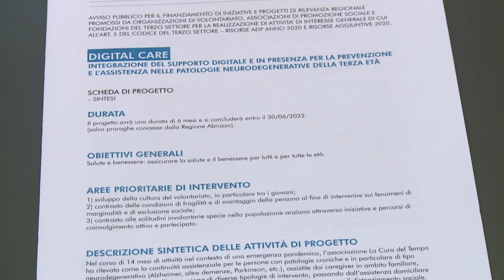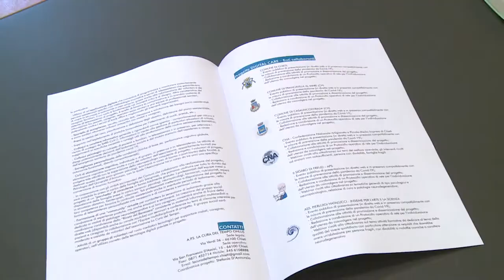L'assistenza a persone che soffrono di demenza si digitalizza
Presentato un progetto, che riguarderà la provincia di Chieti, tramite il quale si offrirà il servizio di assistenza telematica a coloro che soffrono di demenza e altre patologie, alle loro famiglie e ai caregiver.